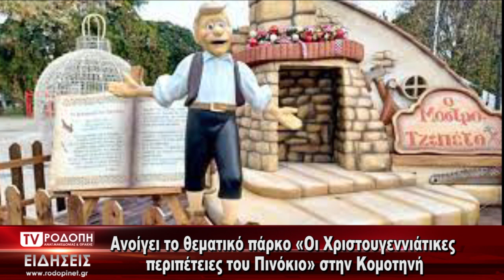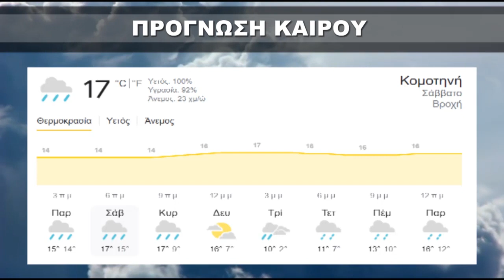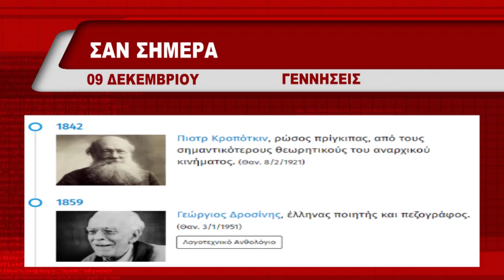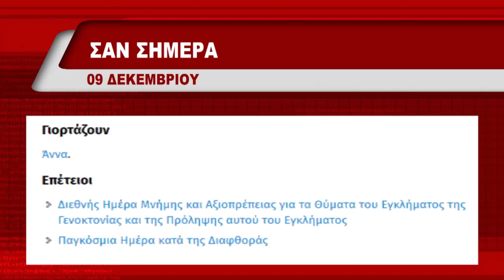ΔΕΛΤΙΟ ΠΑΡΑΣΚΕΥΗ 09 12 2022 ΜΕ ΤΟΝ ΔΗΜΗΤΡΗ ΚΑΤΕΝΙΖΟΓΛΟΥ TV ΡΟΔΟΠΗ ΑΜΘ